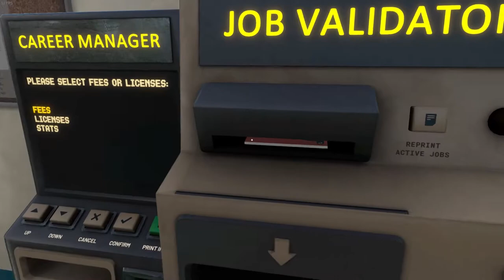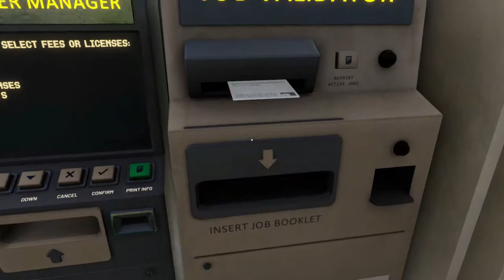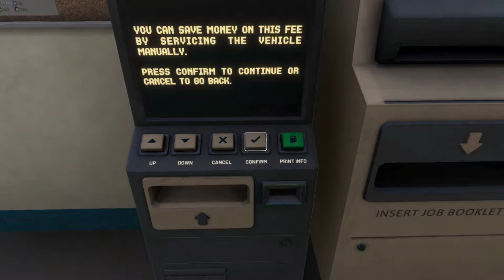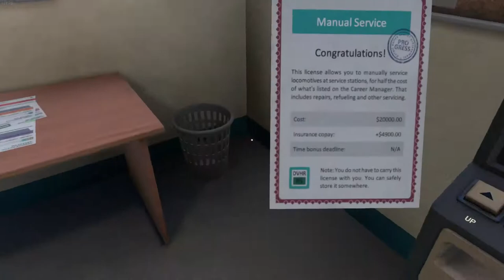Derail Valley- 1200 tons Overweight Coal Haul with the Steam Engine, New overhauled Gamplay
No music, All sound is in game and all footage is from me